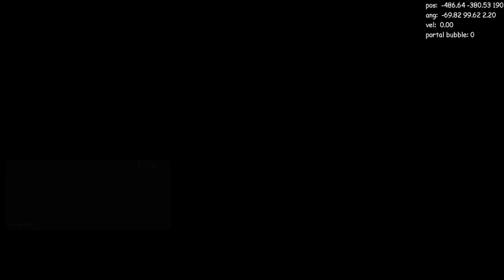vault skip but you get to do it again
Normally, in all achievement runs, you have to wait out the vault at some point during the run in order to take the radio out of the vault and activate it for progress towards the transmission received achievement. However, if you activate item save glitch in the middle of vault skip, you can bring it with you. In theory, this could save close to a minute.

All achievement runs cannot lose isg (since achievement progress will not persist through a restart) so this must be the last part of the run (other than terminal velocity)